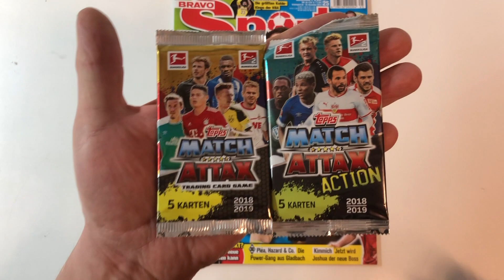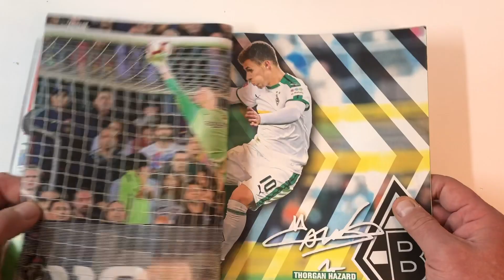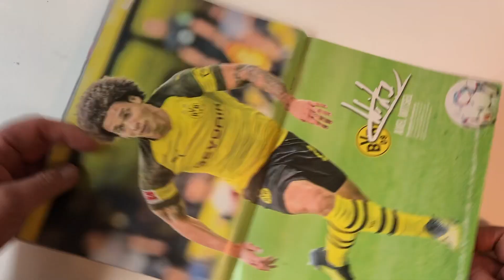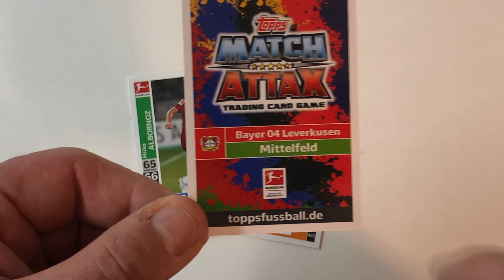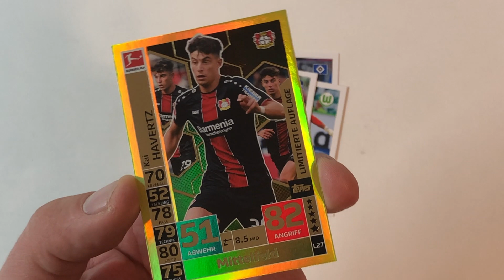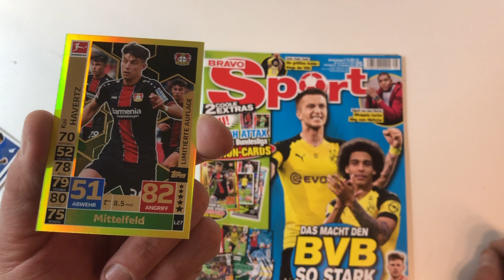Bravo Sport Nr 25 mit Limitierte Karte L 27 Match Attax 2018/19